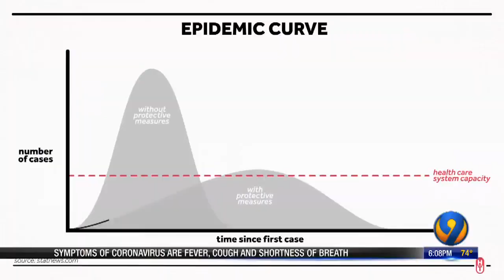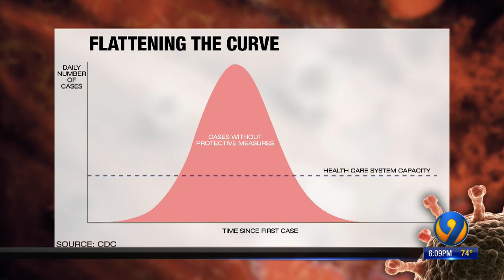Flattening the curve to fight the spread of coronavirus